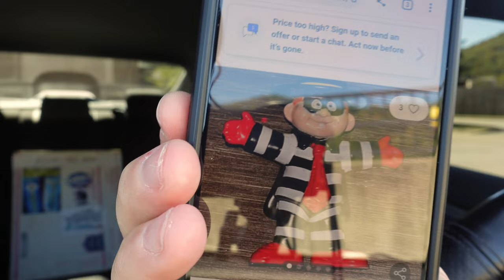McDonald's Adult Happy Meal (Reed Reviews)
McDonald's Adult Happy Meal Review